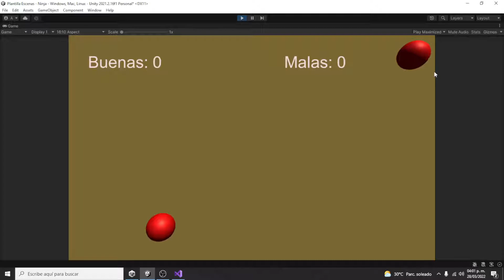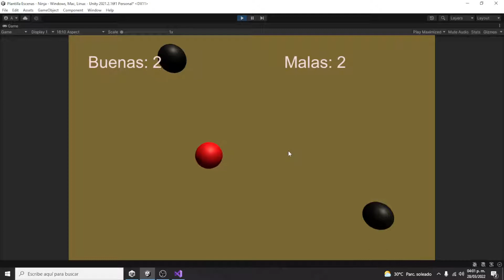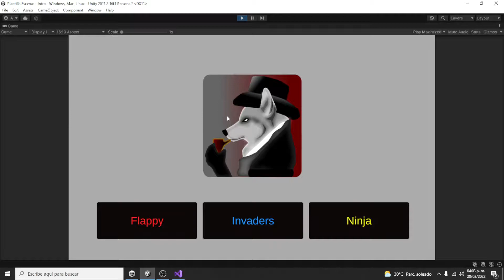25.- Diseño de 3 juegos: Flappy, Invaders, Ninja - Curso Oculus SDK Unity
Introducción al diseño de juegos

Desarrollo de proyectos en realidad virtual
Contactar: